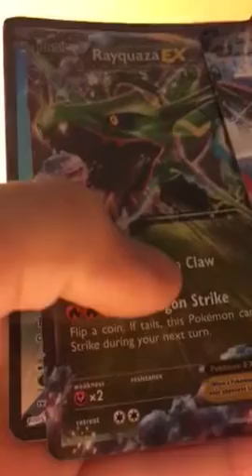The Greatest Card Opening Ever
Connor (age 9) receives an anonymous package of eight Pokémon cards.